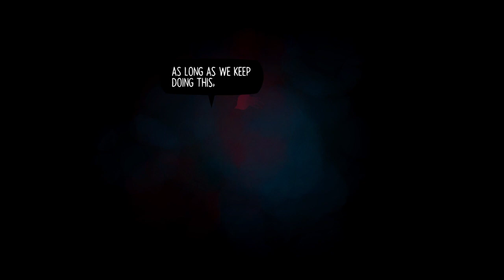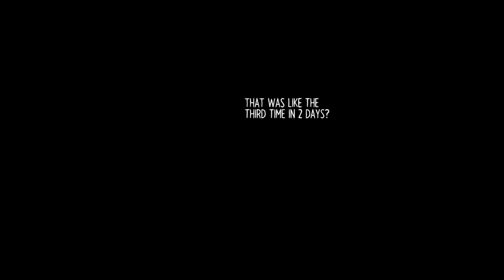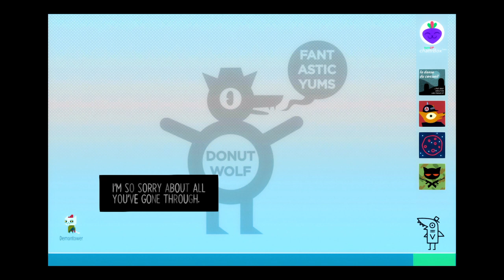Night in the Woods Confront the cosmic horror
Mae and the squad go back to the towns mine to deal with the Death Cult once and for all but for Mae it was the tip of the iceberg

Screaming, new darkness descends on this frail frame
I drown in fathomless black space, will I never scratch the depths of this domain?
I see not, yet nothing could be worse then the shades my mind calls herein
Alone, in my own wake the unraveling of reasons schemed